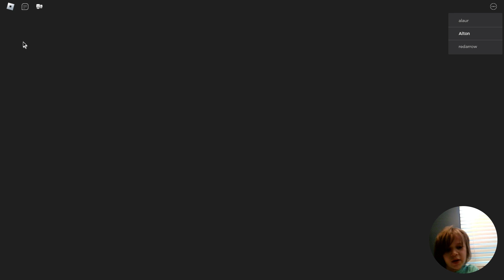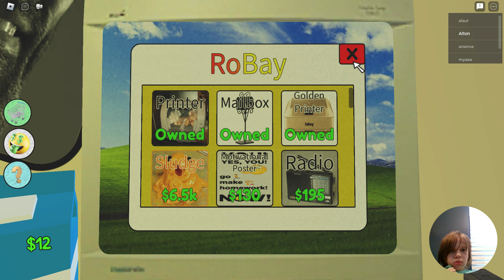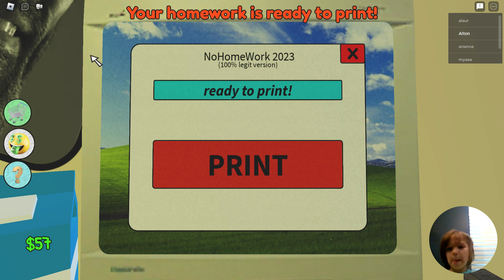Sir Games A Lot Explains Homework Printing [Roblox] Part 1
Sir Games A Lot provides a walk through for Roblox's Homework Printing. Part 1, to be continued.